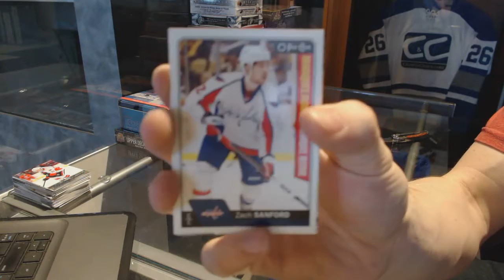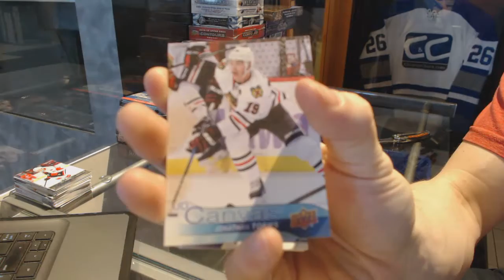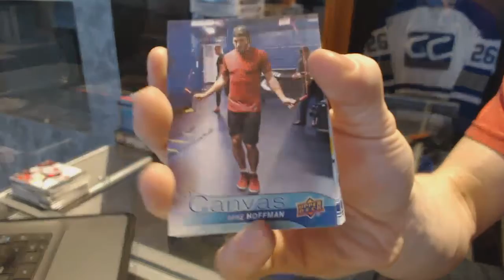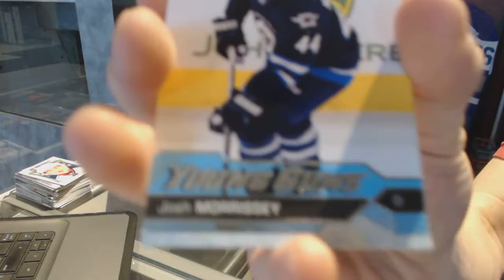16-17 UD Series 1 & 16-17 UD Series 2 Hockey Box Break - C&C GB #7196